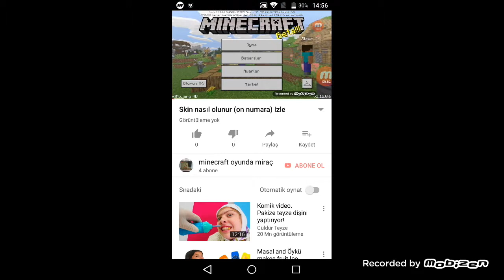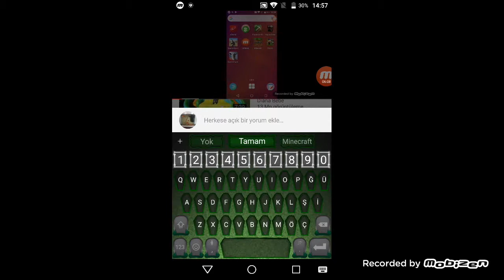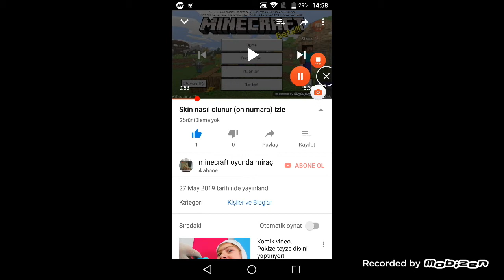Deli keçi bölüm 1